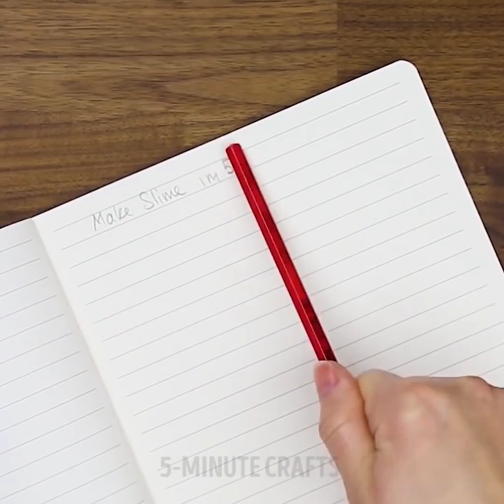スライムとキネティックサンドを使った大満足のDIYアイディア10種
簡単で役に立つ！初心者音ためのスライム

スライムって楽しいですよね！スライムが無限にあって、無くなってもまた作れるのならなおさらです。スライムの特性やにおい、色をいろいろ試してみることもできますよ。記憶力をよくして微細運動能力も発達させ、さらにストレス解消もできます。この動画では、キッズのための楽しくて簡単なスライムのレシピをたくさんお教えします。シェービングフォームやキネティックサンドの手作りアイディアもありますよ！（サンドアートをお楽しみください！）

砂のような手触りが好きな人のために、セモリナで遊ぶ方法をお見せします！砂でかわいらしい絵が描けるんですよ。幼児にぴったりの遊び方です！

巨大スライムを作ってみんなをびっくりさせましょう。茶色にすればヌテラのスライムになりますよ。材料は、ポリ酢酸ビニルの接着剤と四ホウ酸ナトリウム、液体洗剤を使います。大きな容器でそれらを混ぜて巨大スライムをお楽しみください！

他にもスライムをお家で作る方法はたくさんありますよ。透明の接着剤とコンタクトレンズの保存液、またはマニキュアのリムーバー、またはでんぷん、重曹などで作ります。また、スライムは遊ぶだけでなく、壁や冷蔵庫に何か貼りたいときや、キーボードをきれいにしたいとき、服についた毛やほこりを取り除きたいときにも役立ちます。マニキュアを落としたり、靴のインソールも作れますよ。

シェービングフォームとほんの少しの食品着色料を使って、モコモコの絵の具を作るというカラフルでキュートなアイディアもあります！美しい絵を作って、あなたの創造性でみんなをびっくりさせましょう！

タイムスタンプ:
01:13　砂の絵
03:12　ベタベタのスライム
08:43　シェービングフォームの雲
10:04　サンドアート